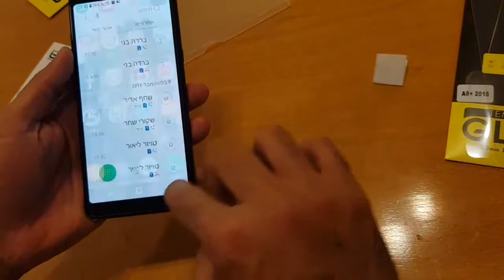מגן מסך לגלקסי A8 2018 | מגן מסך לגלקסי A8 Plus 2018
קצת הסבר על מגני מסך של גלקסי a8 2018